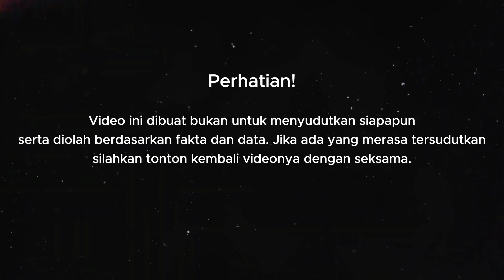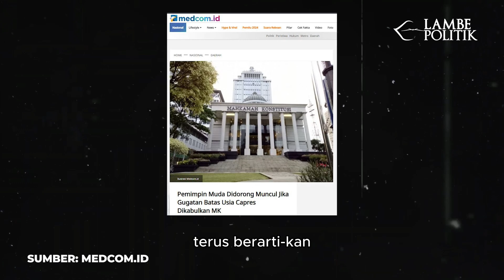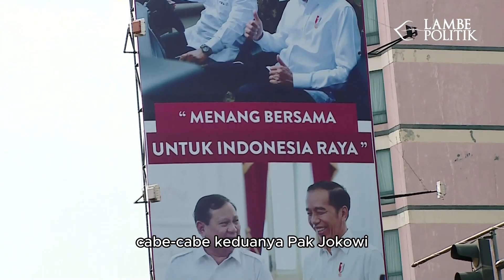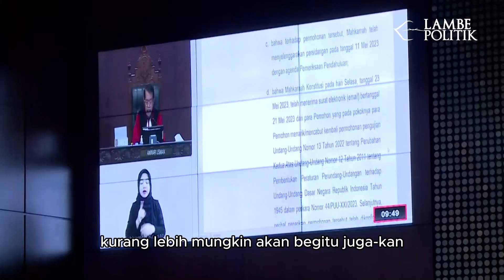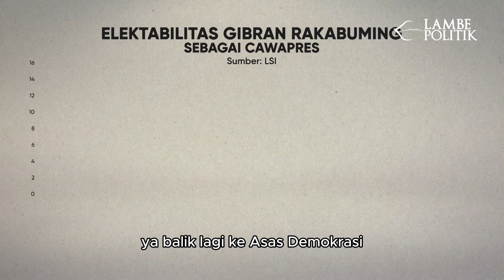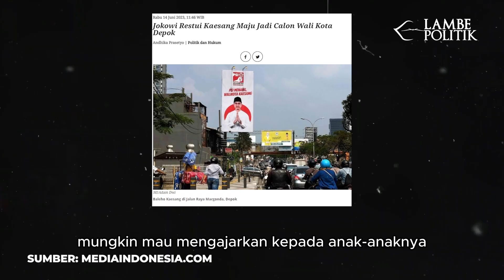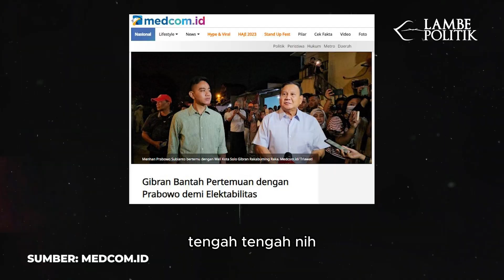Batas Usia Capres - Cawapres Muluskan Gibran Ikut Pilpres 2024?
MetroTV,  Gibran Rakabuming Raka, Wali Kota Surakarta digadang-gadang akan ikut kontestasi politik pilpres 2024 tahun ini. Wali Kota Surakarta itu masuk radar cawapres dan dikaitkan dengan Prabowo.

Melihat dinamika politik yang masih berlangsung hingga saat ini dan keputusan MK tentang batas usia capres-cawapres, mengisyaratkan sebagai sinyal Gibran akan mantap maju pada pemilu nanti.

Presiden Republik Indonesia, Joko Widodo dikait-kaitkan dan dianggap memuluskan anak sulungnya tersebut untuk melanjutkan langkahnya sebagai capres-cawapres tahun 2024 ini. Apakah Gibran Rakabuming Raka menjadi kunci dalam pilpres 2024 kali ini?